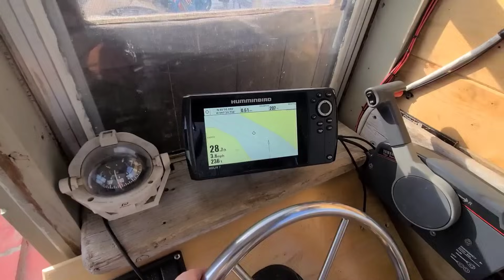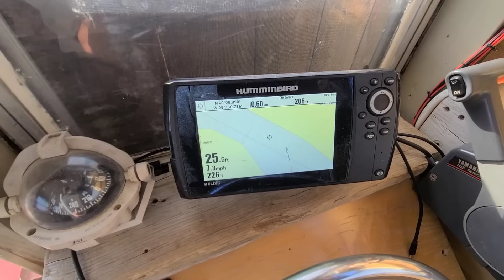Ep:14 The Great Loop on a Shanty Boat | "and the Mississippi River she's a' going dry..."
Howdy! fellow adventurers. In this episode, Wavey and I get left on the beach when the water level drops overnight. With the help of the ever friendly Mississippi lock masters, we finally float again to see another day. "I never worry, now that is a lie..." ;)

Thanks for sticking around, we're just getting started...